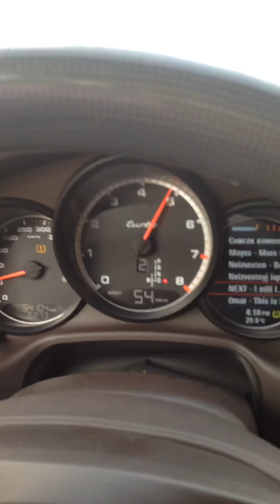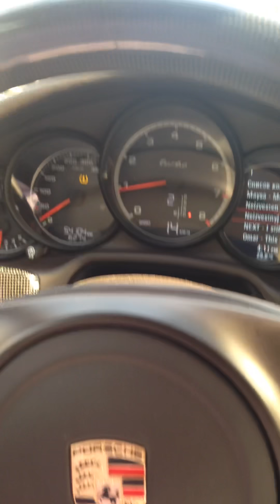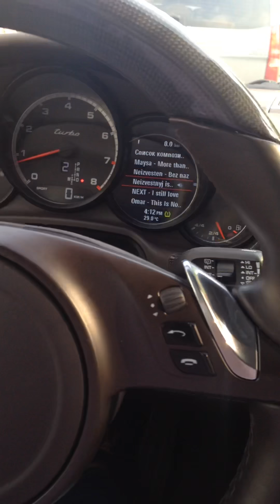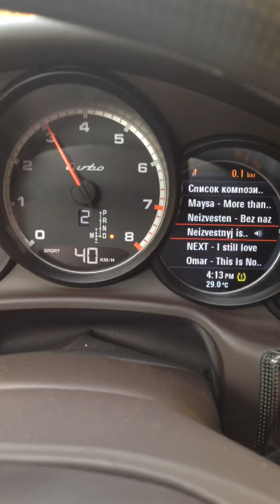Pan Amera Turbo Moskow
Pan Amera turbo moskow . Катаемся. Покер, Едем в Вегас